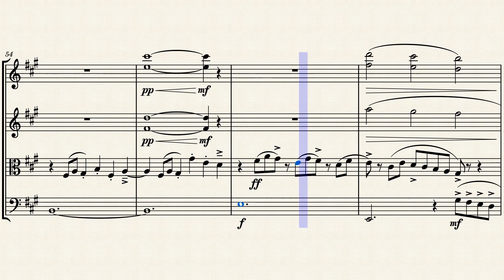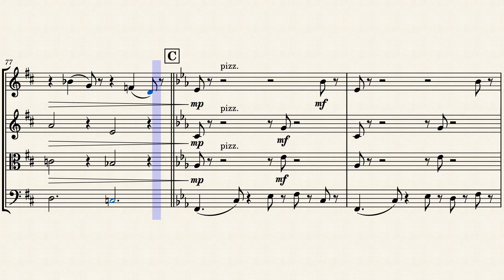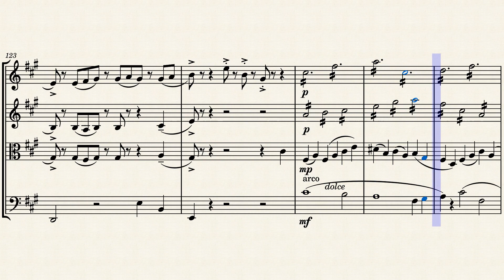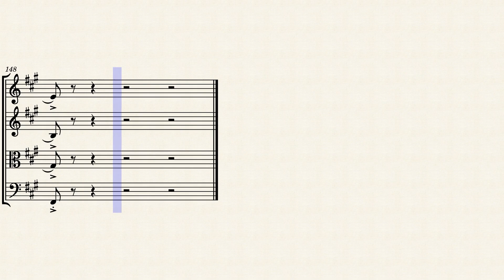Winter's Waltz by Eliot McCann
A seasonal waltz piece that shifts across variations on a theme of Three.